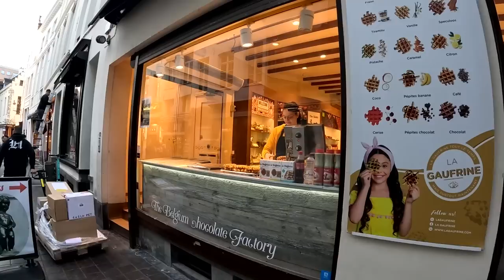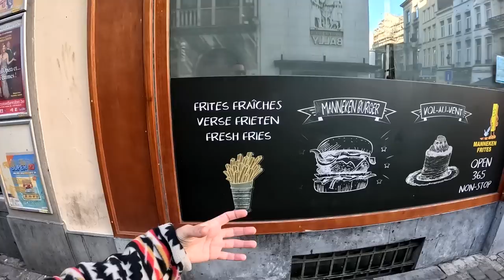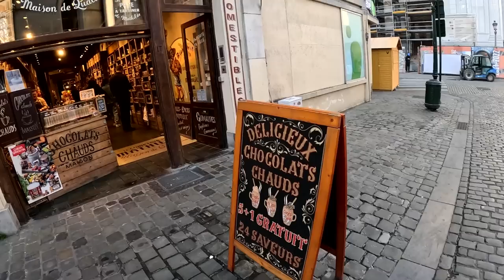I Came to Brussels, Belgium to Find a Belgian Waffle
Today we will be going on a hunt for a Belgian Waffle in Brussels, Belgium. Brussels is a beautiful city that has quite a bit to offer and today we will be trying one of the most famous Belgian snacks here in the city, Waffles! In Belgium, you can find incredible beer, chocolate, fries, but everyone says the waffles are the best! Join me to see if that is in fact true!